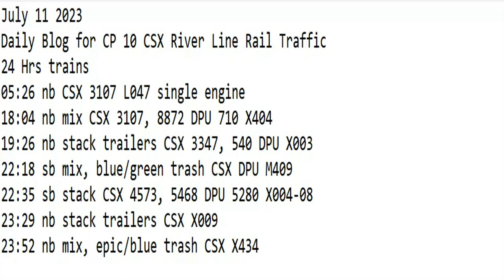July 11 2023 BigTrains.TV CP 10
24 Hrs trains
05:26 nb CSX 3107 L047 single engine
18:04 nb mix CSX 3107, 8872 DPU 710 X404
19:26 ​nb stack trailers CSX 3347, 540 DPU X003
22:18 sb mix, blue/green trash CSX DPU 421
22:35 sb stack CSX 4573, 5468 DPU 5280 ​X004-08
23:29 nb stack trailers CSX 5285, 3165 X009
23:52 nb mix, epic/blue trash CSX 5378, 41 X434